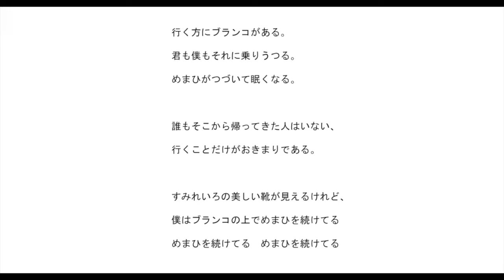めまひをしながら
アルバム「日々眠如泥（ひびどろのごとくねむる）」から

作曲/演奏　          　岩間　温
マスタリング　　　鈴木　将太

Itunes、Googleplaymusic、spotify　他
様々なサイトにて販売 / 配信中です！